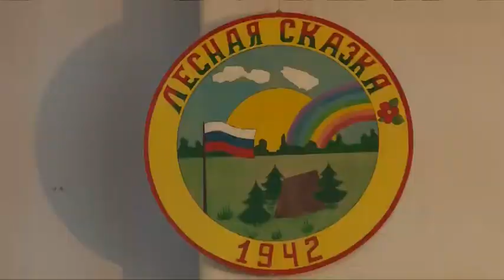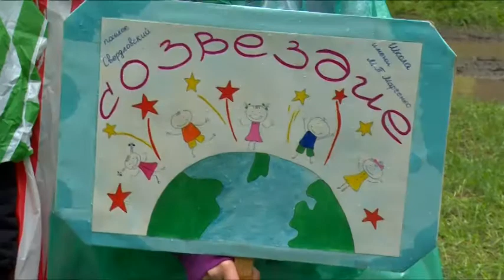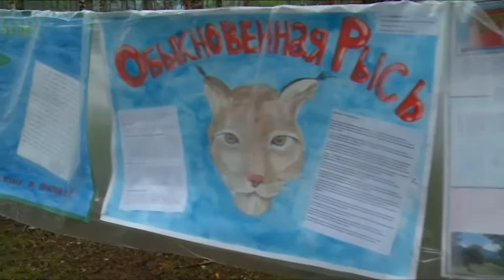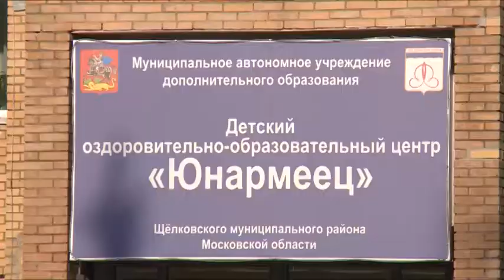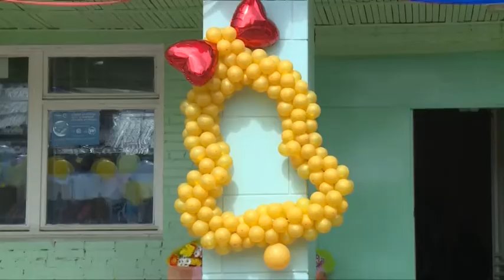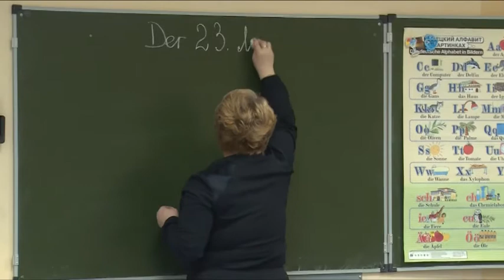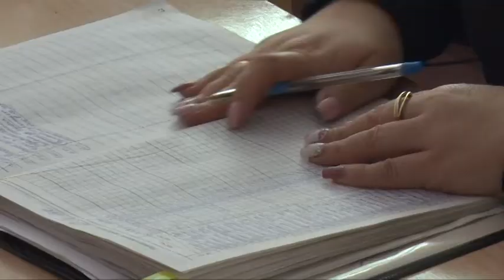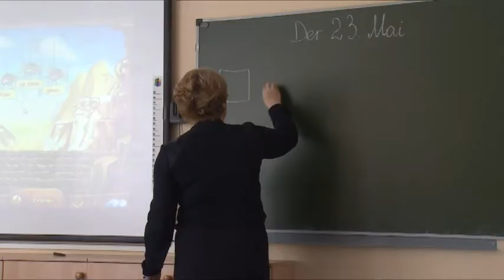Открытый Урок 09.06.2017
В 126-м выпуске программы «Открытый урок» расскажем, как проходит летняя оздоровительная кампания, вспомним, как отзвенели последние звонки в школах Щёлковского района, в рубрике «Личность в образовании» пообщаемся с учителем иностранных языков школы №12 Еленой Филиной.